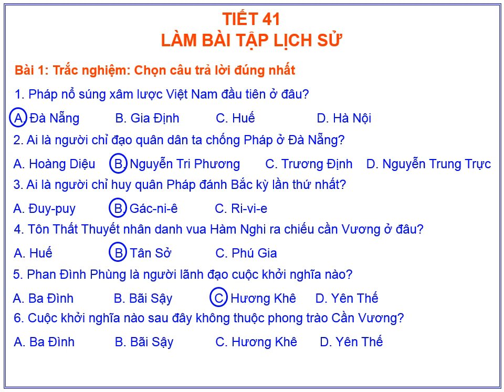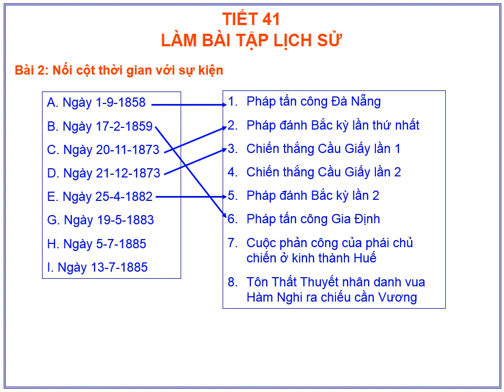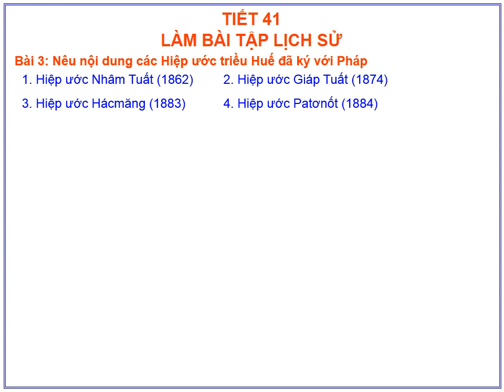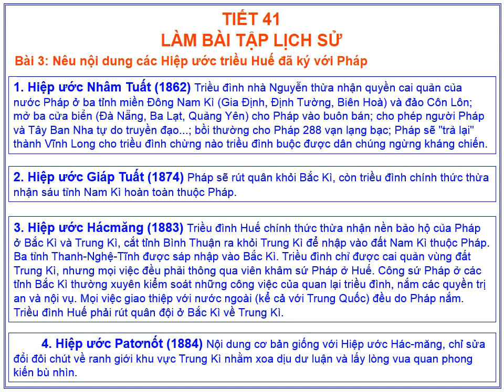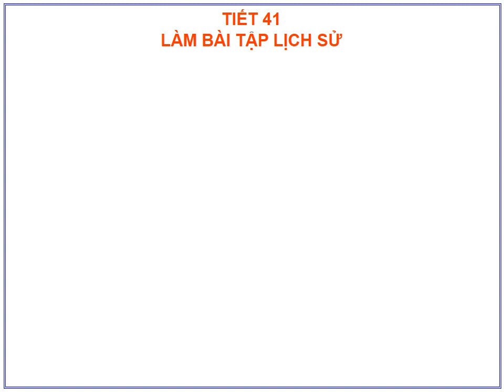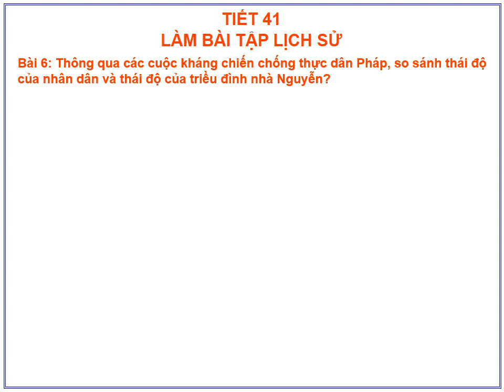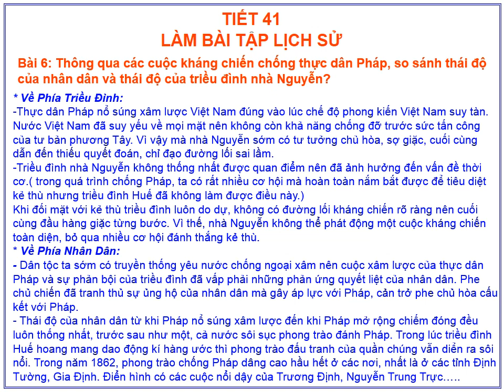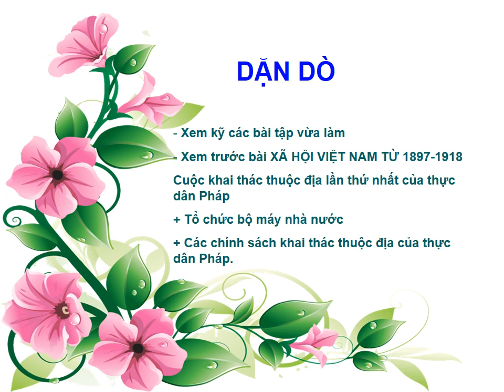SỬ 8_TIẾT 41:LÀM BÀI TẬP LỊCH SỬ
GV: Nguyễn Thị Hồng Nhung